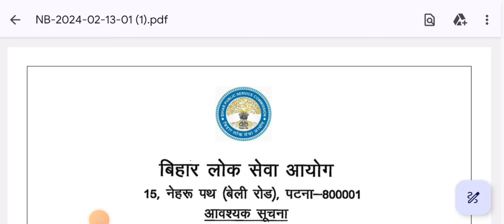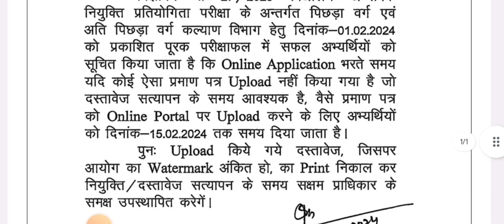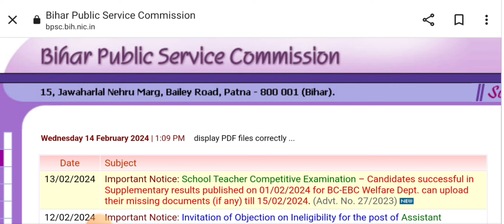BPSC TRE 3.0 2024! बिहार शिक्षक भर्ती कुल पद? BPSC tre Exam date? Application fill up last date?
BPSCTRE3.0#2024! बिहारशिक्षकभर्तीकुलपद? BPSCtreExamdate? Application filluplastdate?
bpsctre3_newpost newvacancy2024 applactiondate examdate2024tre3 BPSCTRE2.0Download Marksheet? New notice Out? Last Date Out? Cheak mark!
2वर्षीयB.Edमान्यतारद्द?B.ed Degree? 4 वर्षीय B.Ed किसके लिए?Big update 2year B.edvs4 yearB.ed?
BPSC TRE#3.0 Big update! जारी हुआ कैलेंडर ! नया साल पर अतुल प्रसाद का ट्वीट! Exam Date out!!
BPSC TRE Exam Supllementryresults Sheet Download करें!!💯 Proof के साथ!! How to Download BPSC OMR Sheet 2023
BPSC TRE#2.0 OMR Sheet Download Kaise Kare!! How To Download BPSC Tre exam OMR Sheet!! BPSCTeacher2.0 9to10 Science,Maths, SST Results Out? Bihar BPSC Results?
BiharSTETForm2024 ! CRRNoProblem! STET 2024 Application Last Date! Crr no problem solve !!
stetexam2024 form fill last date

bsssc 2024
STET Form fill up!! Biggest News Today!! How to fill up stet form!!

How to form fill up stet

paper analysis 2023
exampaper

Ctetnotescdpevs
cdpctetexam 2023
Ctet CDP EVS Hindi English Sanskrit 2023

cbseboardelhi
paper analysis 2023
himanshisinghctet Ctet20222023#ctet2022

2023exam ctet papaer kaisa raha
today news

13th

12th paperanalysisBPSC TRE Biggest Notice!! 49 अभ्यर्थियों को BPSC ने किया बाहर!! Supplementry Results Big update!